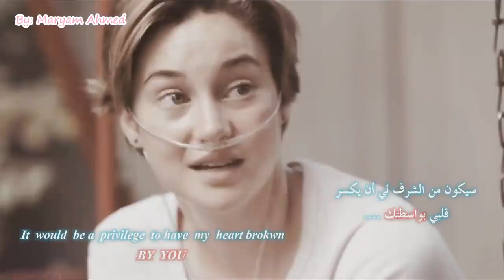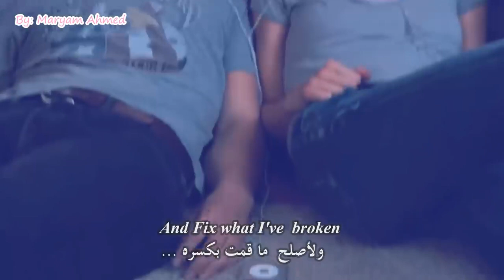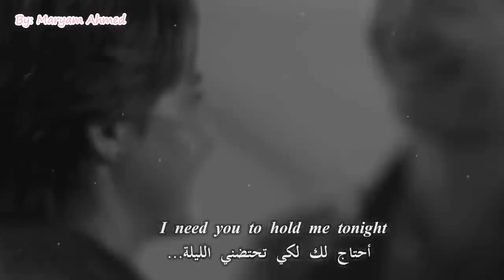Love Whatsapp status the fault in our Star ⁦♥️⁩😍